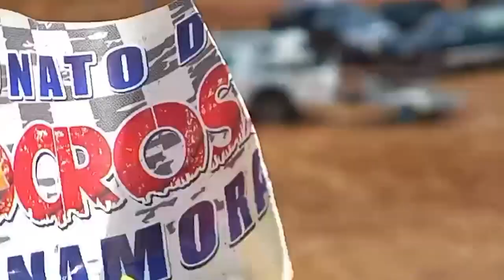JAVICH : MINICROSS 65CC CIRCUITO DE NAMORA - CAJAMARCA 2023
MINICROSS 65CC CIRCUITO DE NAMORA - CAJAMARCA 2023
JAVICH : EL INETRNACIONAL - MOTOCROSS , MINICROSS , HARD ENDURO, FREESTYLE .